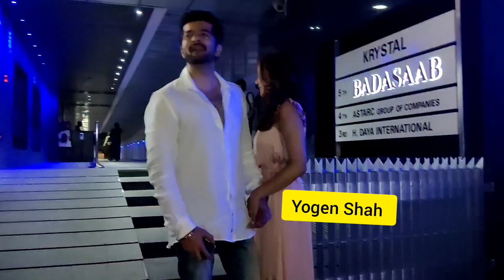Beautiful Couple ❤️ Shamita Shetty Raqesh Bapat Arrived At Hakkasan Restaurant In Bandra Today